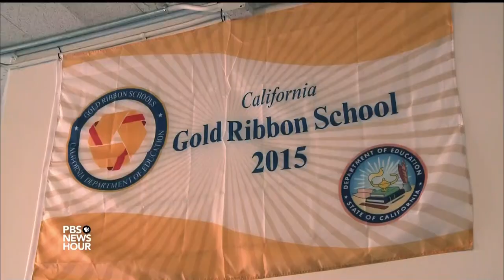The daunting struggle to diversify elite public high schools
San Francisco’s Lowell High School is one of the most selective public schools in the country. But the school’s selectivity means that black and Latino students, who are often less prepared for academic rigor than Lowell’s majority-Asian students, are underrepresented. In association with Education Week, special correspondent Spencer Michels reports on how elite schools are working to diversify.